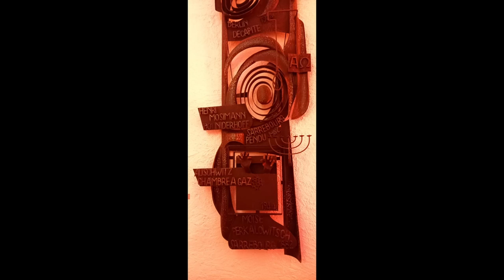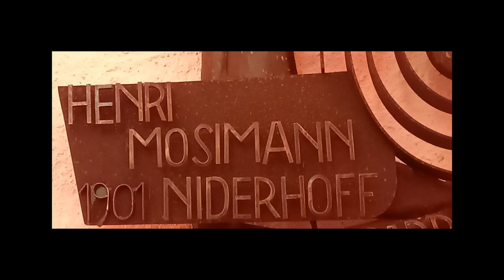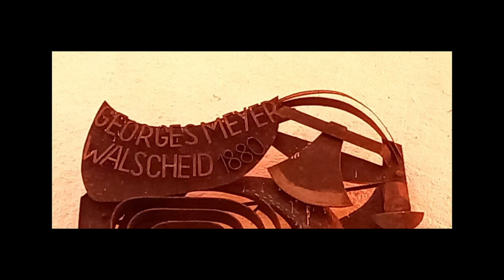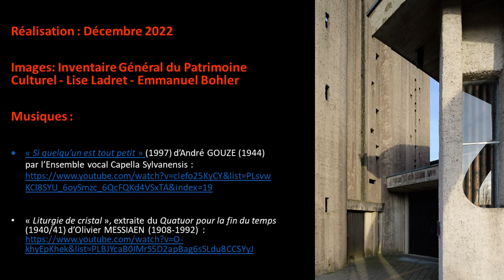Présentation du Mémorial des Trois-Saints par Valère-Bruno SCHIESER (1914-2001), Vasperviller, 1993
Version audio d'un texte de Valère-Bruno SCHIESER (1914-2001), "curé bâtisseur" de l'église Sainte-Thérèse de Vasperviller (57).

Extrait de son ouvrage "Les sept roses au pays de Saint-Quirin en Vosge", publié en 1993.
Le chapitre consacré à l'église Sainte-Thérèse de Vasperviller s'intitule "la Rose rose". Il y présente entre autres, le "Mémorial des martyrs de la Seconde Guerre Mondiale", oeuvre conçue par l'architecte de l'édifice Carl LITZENBURGER (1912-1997) et réalisé par Lucien FERRENBACH (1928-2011) entre 1978 et 1979.

La version audio du texte s'adjoint d'une "visite virtuelle" du Mémorial, réalisée à partir d'un montage proposé dans le cadre de la conférence "Ode à la paix et à la réconciliation. A travers une lecture symphonique des 17 verrières de la "généalogie du Christ" et du Mémorial des martyrs de la seconde Guerre Mondiale", donnée le 29 octobre 2022 en l'église Sainte-Thérèse de Vasperviller.

Cette visite intérieure virtuelle vous permettra de découvrir le "Mémorial des martyrs de la seconde Guerre Mondiale", conçu par l'architecte Carl LITZENBURGER et réalisé par Lucien FERRENBACH en 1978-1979.

Pour guider votre visite :
00:00 Générique
00:50 Texte de Valère-Bruno SCHIESER sur le Mémorial
04:01 Vues extérieures sur les péristyles de la "Tour intérieure"
05:04 Vues sur l'étoile de David
05:46 Vues intérieures sur le péristyle
07:12 Vues de la "tour intérieure"
08:29 Vues d'ensemble sur le Mémorial
09:22 Vues de détails sur le martyr de Moïse Perkalowitsch (1944)
10:05 Vues de détails sur le martyr d'Henri Mosimann (1942)
10:55 Vue de détails sur le martyr de Georges Meyer (1944)
11:40 Reflets de lumière
12:43 Générique

Pour se procurer le livre de Valère-Bruno SCHIESER : "Les sept roses du pays de Saint-Quirin en Vosge" (1993)

Pour découvrir le dossier sur l'église Sainte-Thérèse à l'inventaire du Grand-Est

Pour approfondir l'histoire de :
Moïse PERKALOWITSCH de Sarrebourg, mort en chambre à gaz à Auschwitz en 1944

Photographies :
Lise Ladret, Emmanuel Bohler.

« Louange à l’éternité de Jésus », extrait du Quatuor pour la fin du temps (1940/41) d’Olivier MESSIAEN (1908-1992)

Remerciements aux membres du Conseil de Fabrique de l'église Sainte-Thérèse de Vasperviller (57), ainsi qu'au curé, l'abbé Gérard NIRRENGARTEN, qui ont contribué à la réalisation.

Pour découvrir l'histoire de l'église sur le site de la commune de Vasperviller (57) :

L'église de Vasperviller sur le site de l'Office du tourisme de Sarrebourg/Moselle Sud :